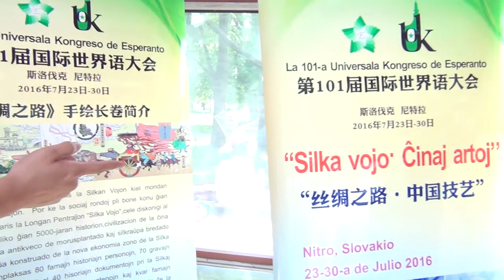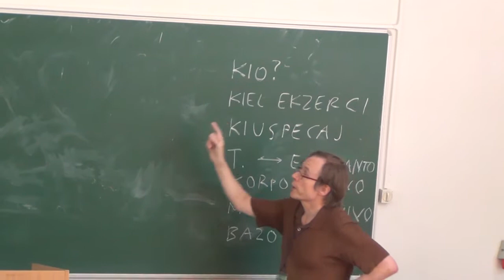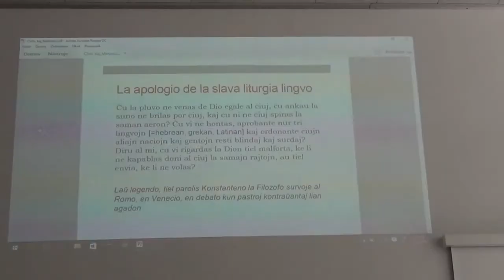UK Nitro - Tria tago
Raporto pri la tria tago de la 101-a Universala Kongreso de Esperanto.